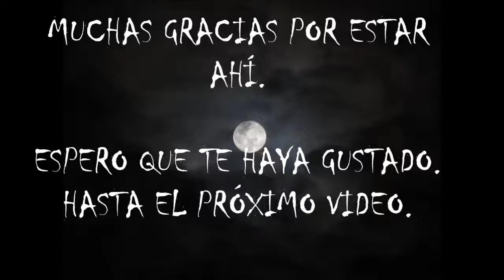ASMR BESTIARIO. ABRAHEL.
Comenzamos nueva sección. BESTIARIO. Donde traeré a todos los personajes, bestias, dioses, demonios, etc. De los mejores creepypastas, películas, videojuegos y mitología.
Espero que os guste esta nueva sección. Si os apetece algún personaje en concreto, lo haré con gusto, estoy deseando oír vuestras aportaciones.
Este personaje puede encontrarse en la siguiente página, por si os apetece más.